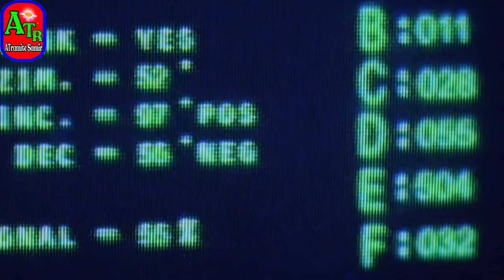Koi Mil Gaya Movie Shooting Scene || Making of Koi Mil Gaya Movie || Koi Mil Gaya Behind the scene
Koi Mil Gaya Movie Shooting Scene
Making of Koi Mil Gaya Movie
Koi Mil Gaya Behind the scene Hrithik Roshan and Rakesh Roshan
 Koi Mil Gaya movie Alien making scene
Koi Mil Gaya movie Jadu how making
Koi Mil Gaya movie shooting location
Koi Mil Gaya movie amazing fact
Koi Mil Gaya movie box office collection

Note : please don't go out of your way to or hate on anyone. I talk about Entertainment News in my video, this channel is to entertain people and I usually focus on Entertainment.